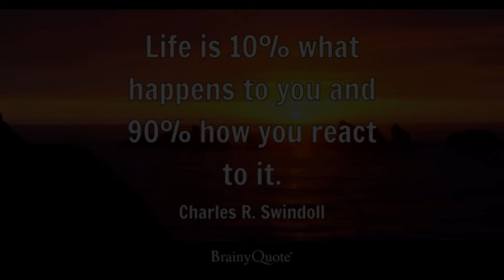Some things never change, until you realize this.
The things you want to change most in your life CANT change until you realize this, the joke is how simple it is. How easy its always been to make the shift. Some things never change, until you realize this.

New videos 3 days a week! Tues, Thurs, Sun. 5pm PST.

VIBESNFREQUENCIES SERVICES